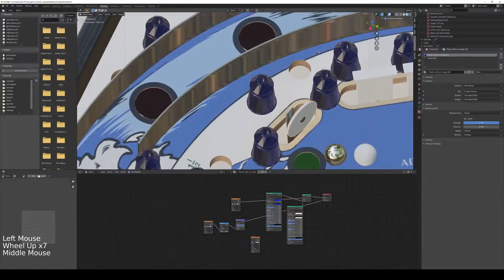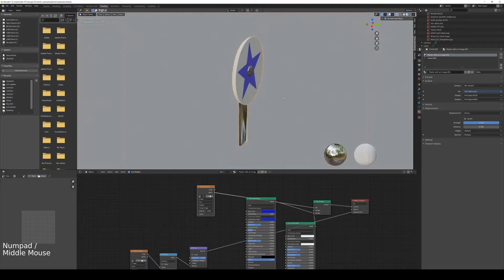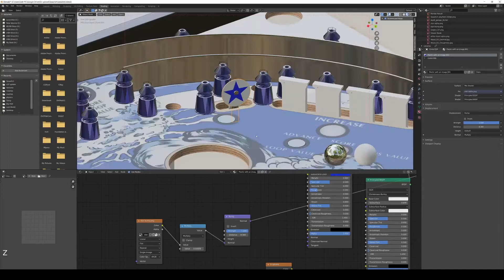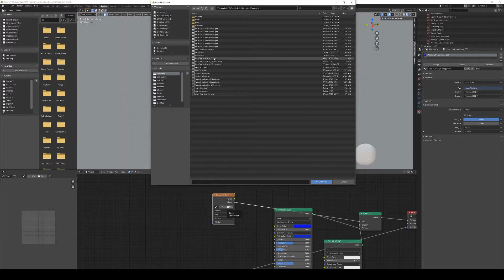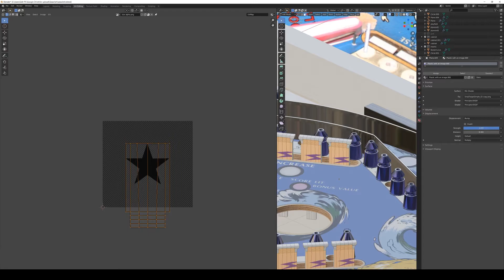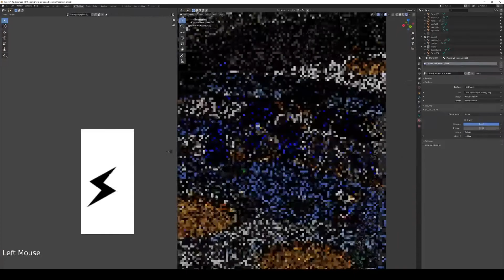Seawitch pinball in Blender pt 21 target texturing